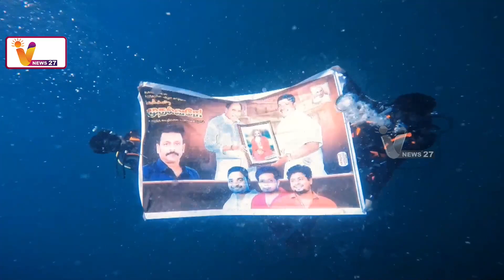முதலமைச்சர் பிறந்த நாள் ஆழ்கடலில் பேனர் வைத்த தொண்டர்கள் | CM Rangaswamy